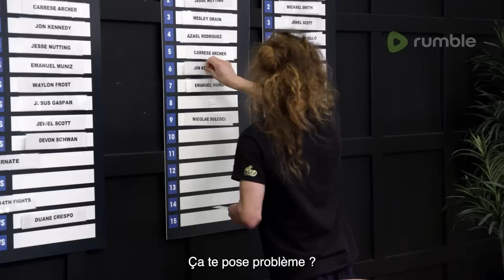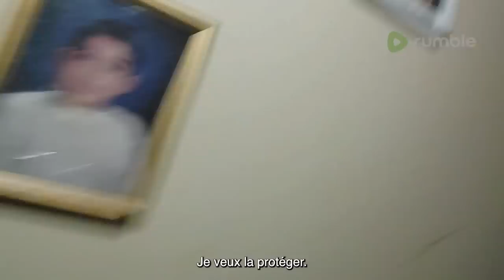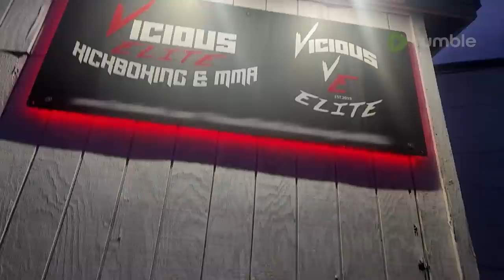Power Slap: Road To The Title | Episode 8 - French Subtitles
The best knockouts and most dramatic moments from the first-ever Power Slap competition are revisited in one power-packed hour, one final look at the elite strikers who will compete in the championship fights at the live finale event in Las Vegas.